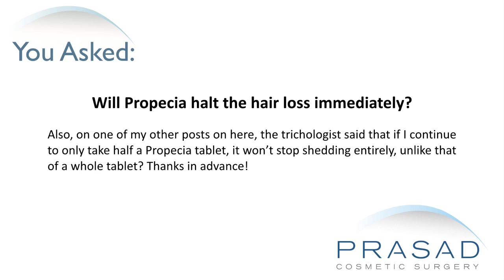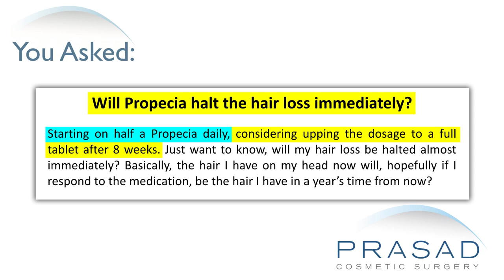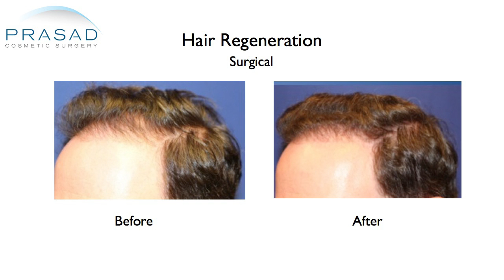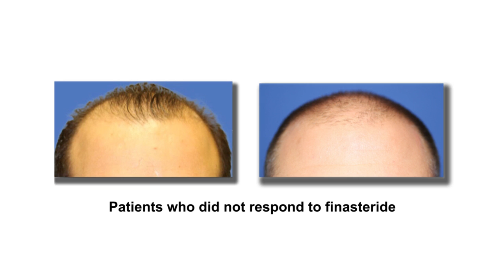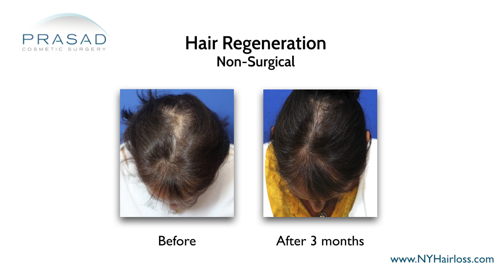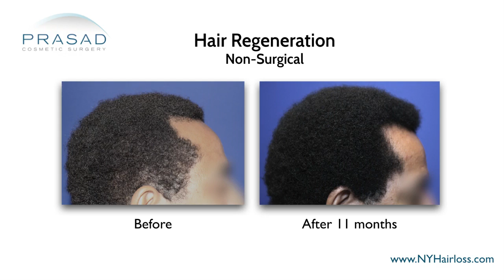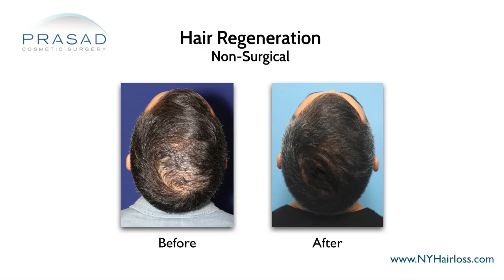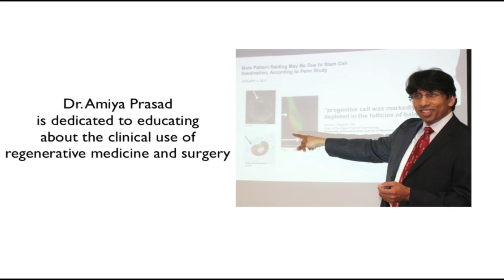Effectiveness of Half a Dose of Finasteride to Treat Hair Loss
For more results of the Hair Regeneration finasteride and hair transplant alternative, please go

A man wants to know if half a Propecia (finasteride) a day will be enough to halt hair loss immediately. He also wants to know if it’s true that half a Propecia tablet won’t stop hair shedding as well as a whole tablet.

New York hair restoration specialist Amiya Prasad, M.D. discusses his concerns in this video, explaining how finasteride works at full and half doses, as well as a finasteride alternative:

0:56 — Dr. Prasad details his background training in cosmetic oculofacial plastic and reconstructive surgery, as well as his experience as a hair loss specialist and founder of the TrichoStem™ Hair Regeneration Centers

1:56 — Dr. Prasad explains why taking less than the recommended dose of finasteride is not advisable

3:27 — The issue of compliance with finasteride

4:58 — The adverse side-effects of finasteride; and how Hair Regeneration was developed from a treatment designed to improve hair transplant results, to a standalone treatment that is an alternative to finasteride and hair transplants that effectively stops hair loss progression, and reactivates hairs that are no longer growing

6:37 — The importance of taking the appropriate dosage

7:22 — Dr. Prasad’s recommendation